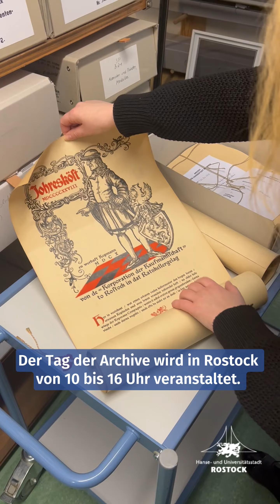Tag der Archive 2024: Auch das Rostocker Stadtarchiv ist am 2. März dabei!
Was es bedeutet, wenn jemand etwas auf dem Kerbholz hat, erklärt das Team des Rostocker Stadtarchives am 2. März 2024 zwischen 10 und 16 Uhr. Zum bundesweiten Tag der Archive öffnet das Rostocker Stadtarchiv seine Türen und gewährt unter anderem Einblicke in die sonst verschlossenen Magazine. Es werden stündlich Führungen angeboten, eine kleine Ausstellung vorbereitet und Vorträge organisiert - und zwar alles zum Thema "Essen und Trinken".